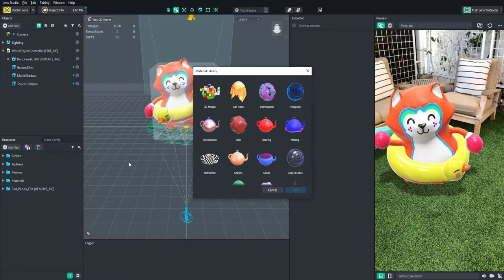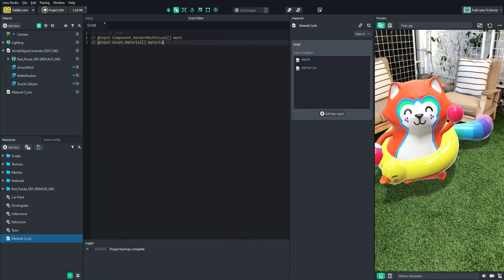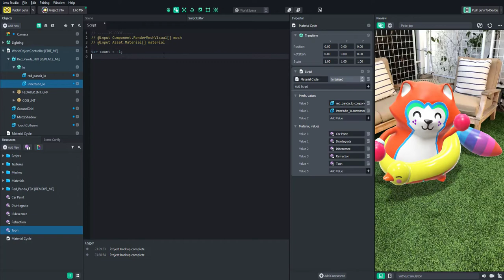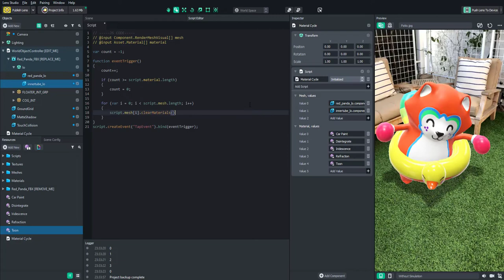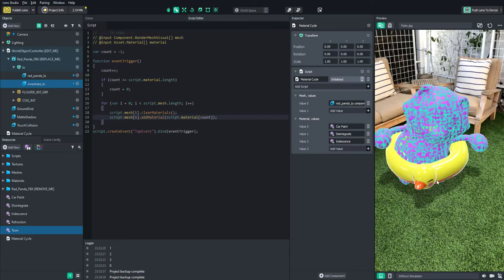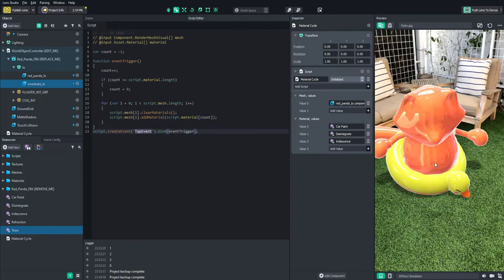Lens Studio Tutorial: Cycling Through Materials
In this video, we will create a simple little script that will allow you to cycle different materials through your 3D objects!